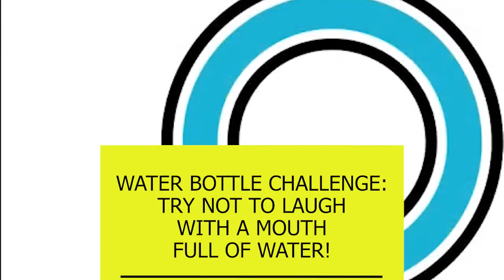ANDREW SCHULZ SNIPPET